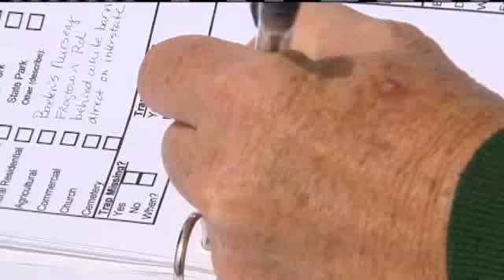Emerald Ash Borer Could Make NKY Appearance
The highly destructive emerald ash borer has already hit the Cincinnati area and is aiming for northern Kentucky.